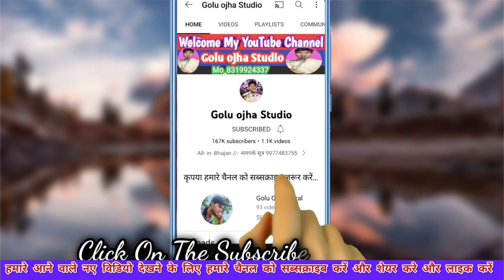गोलू ओझा / अनीता राठोर / बेस्ट गजल/ एक बार जरूर सुने / मोहब्बत में धोखा खाने बाले जरूर सुने